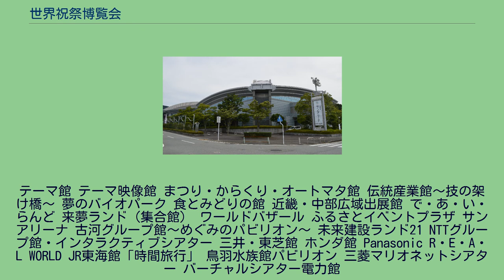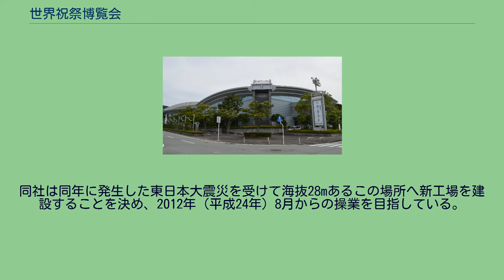世界祝祭博覧会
三重県の行事・イベント
世界祝祭博覧会（せかいしゅくさいはくらんかい）は、1994年（平成6年）に三重県伊勢市で「第5回ジャパンエキスポ」として開催された地方博覧会。
愛称はまつり博・三重’94。
現代を生きる人々が物質的・経済的な豊かさを手に入れた一方で失われたものも多いという認識に立ち、祭りという出会いを通して活力ある明日の暮らし・地域づくりを目標に開催された。
テーマ館 テーマ映像館 まつり・からくり・オートマタ館 伝統産業館〜技の架け橋〜 夢のバイオパーク 食とみどりの館 近畿・中部広域出展館 で・あ・い・らんど 来夢ランド（集合館） ワールドバザール ふるさとイベントプラザ サンアリーナ 古河グループ館〜めぐみのパビリオン〜 未来建設ランド21 NTTグループ館・インタラクティブシアター 三井・東芝館 ホンダ館 Panasonic R・E・A・L WORLD JR東海館「時間旅行」 鳥羽水族館パビリオン 三菱マリオネットシアター バーチャルシアター電力館
ミキモトパールドーム 百五銀行グループ・世界のバードハウス館 トヨタグループ館「未来研究所」 日立グループ館 NEC館 近鉄グループ館 ダイワハウス・こども館 ふじやグループパビリオン/ひ・と・まつりの館 まつりのゾーン 伊勢の伝統ゾーン 味わい広場 会場候補地としては、海の会場として鳥羽市小浜半島が、太陽と森の会場として伊勢市朝熊山麓、度会郡二見町の溝口・山田原地区が立候補していたが、鳥羽市に関しては1994年までに開発が間に合わないと判断し開催を断念。
朝熊山麓を主会場、二見町候補地を駐車場とすることを決定する。
前期（7月22日から9月13日まで）の1日平均入場者数は26,804人で、目標の30,000人を下回る結果となった。
『公式記録』では、三重県では観測史上最高の猛暑が影響したものと分析している。
また、新聞記事などでは、同時期に和歌山県で開催された世界リゾート博（7月16日から9月25日まで）との競合による影響もあったのではないかと分析している。
後期（9月14日から11月6日まで）に関しては、9月26日に台風26号の影響で1日閉場となったものの、総体的に晴天に恵まれ、1日平均入場者数は38,922人となり、全期間中の総入場者数は目標の300万人を超えることとなった。
会場跡地は「サン・サポート・スクエア伊勢」として2億700万円かけて道路や排水設備を整え、2008年（平成20年）に造成が完了した。
企業誘致は1995年（平成7年）から進められたが、なかなか買い手が付かない状況であった。
2011年（平成23年）になり、伊勢市村松町のヤマナカフーズが初めて進出に名乗りを挙げた。
同社は同年に発生した東日本大震災を受けて海抜28mあるこの場所へ新工場を建設することを決め、2012年（平成24年）8月からの操業を目指している。
また、2007年より、多面サッカーグラウンド「伊勢フットボールヴィレッジ」が設置され、「朝間山麓公園ソフトボール場」も併設されている。